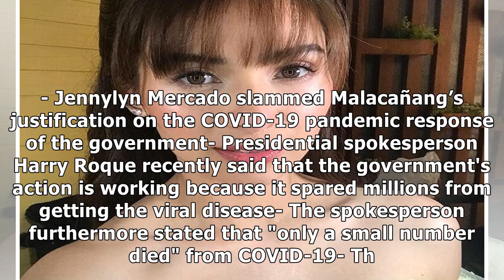Jennylyn Mercado slams Roque’s "only small number died" from COVID-19 statement